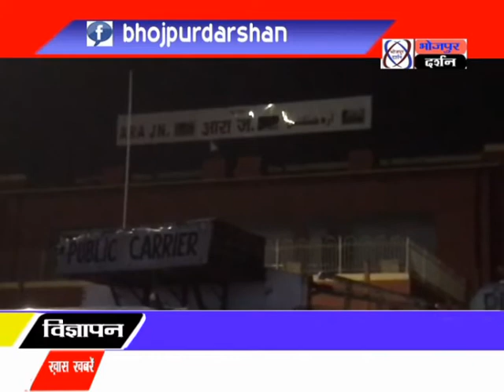भोजपुर दर्शन न्यूज़#भयमुक्त चुनाव को लेकर काफी संख्या में सुरक्षा बल आरा पहुँचे